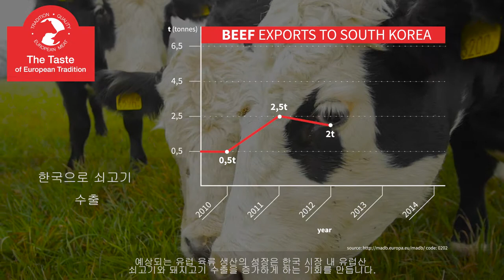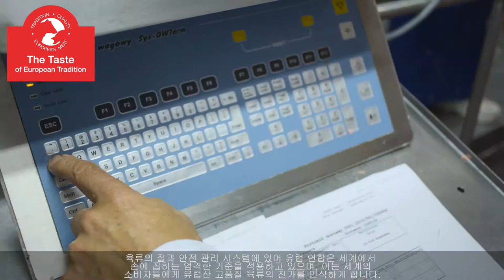The Taste of European Tradition - European pork and beef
In the next, third in a series of six videos featuring the quality and production methods of European pork, beef and meat products, we present the elements of beef (short loin) and pork (ribs, hocks and bacon) popular in South Korea.

In this video, it is worth noticing the way a well-known chef prepares Asian style tartare and pink barbecued short loin, combining European and South Korean culinary traditions, where meat is served both raw and cooked.

European production and processing of pork and beef stand for hundreds of years of tradition and experience, which means that the South Korean market imports large quantities of meat coming from European Union countries. Experts are expecting an increase in meat production in Europe, which creates an opportunity for further development and deepening of the cooperation and trade exchange between these partners.

The video is part of the campaign “Tradition and quality of European meat”.

유럽산 육류의 품질과 생산에 관한 여섯 가지 영상 중 세 번째 편에서는 한국에서 아주 인기 있는 고기 부위인 소고기 채끝살, 돼지고기 갈비, 족발, 삼겹살에 대해서 선보일 예정이다.
고기를 생으로 먹거나 익혀서 먹는 유럽과 한국 요리의 전통을 결합한 아시아 스타일 타르타르와 붉은 로스트 비프 구이 요리를 유명 요리사가 선보일 예정이며, 이를 주목해볼 필요가 있다.

유럽산 육류와 육류 가공품 생산은 몇백 년의 전통과 경험을 자랑하고 한국 시장에 많은 양의 육류를 수출하고 있다. 전문가의 의견에 따르면, 유럽산 육류 생산 성장이 추후 한국과 유럽의 협력과 무역 관계를 발전시킬 기회를 낳을 것이라고 한다

해당 영상은 “유럽산 육류 전통과 품질” 캠페인의 일부입니다.